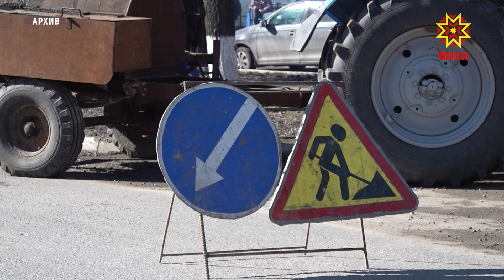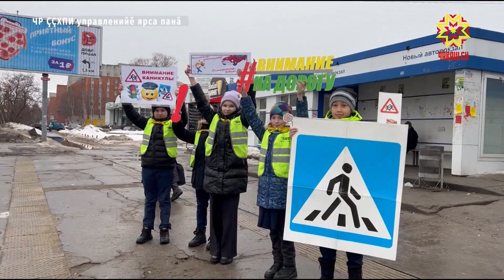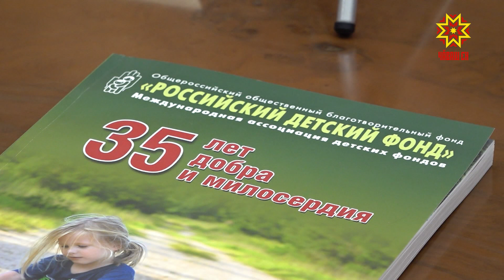Республика 20.03.2023 на чувашском языке. Вечерний выпуск